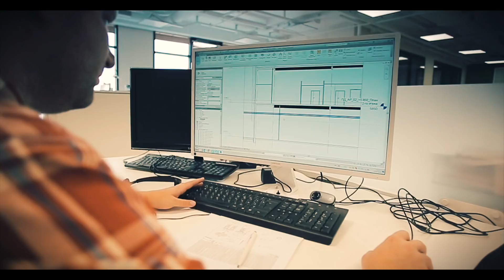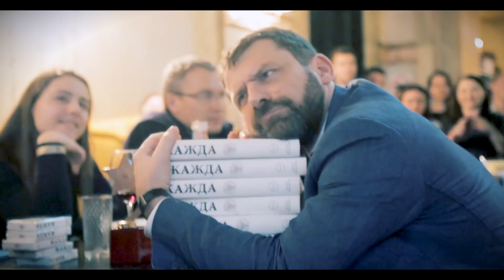ИГОРЬ РЫБАКОВ и ИВАН АЛЕХИН на StartUp Show, директор Unica ОЛЕГ МАЛАХОВ, розыгрыш книги ЖАЖДА. БК10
РОЗЫГРЫШ - В этом выпуске мы разыгрываем 5 книг ИГОРЯ РЫБАКОВА "ЖАЖДА". Для участия в конкурсе нужно быть подписанным на канал "Бизнес класс" и оставить любой адекватный комментарий под этим видео. 10 января в группе ВК мы определим победителей

Сорри за некоторые проблемы со звуком в выпуске.

Меня зовут Горчаков Григорий. В первом выпуске своего блога «Бизнес класс» я пошел на эксперимент - поставил перед собой 10 целей, которые должен выполнить за 1 год.

БИЗНЕС КЛАСС ВЫПУСК 10

В этом выпуске я посетил СтартАп Шоу - мероприятие, в рамках которого авторы перспективных стартапов презентуют свои бизнес-проекты перед авторитетной аудиторией инвесторов. В этот раз "звездным инвестором" стал российский предприниматель, участник списка Forbes, совладелец корпорации Технониколь и со-основатель Рыбаков Фонд - ИГОРЬ РЫБАКОВ. Он и другие инвесторы выберут понравившиеся им стартапы для дальнейшей их проработки и инвестирования.

В рамках мероприятия, я возьму короткие интервью у основателя StartUp Show ИВАНА АЛЕХИНА и одного из участников шоу, основателя компании "Быстро и вкусно" ЕВГЕНИЯ ТИХОНОВА

Я побеседую с председателем курского отделения «Деловой России», со-основателем и генеральным директором компании "Уника инжиниринг" - ОЛЕГОМ МАЛАХОВЫМ. Олег расскажет, как он, будучи выпускником МГТУ им.Н.Э.Баумана, сумел создать компанию с численностью сотрудников более 500 человек. Сегодня Unica является лидером на рынке услуг для объектов здравоохранения, зданий промышленного и административного назначения.

В конце видео я  разыграю 5 книг Игоря Рыбакова "Жажда". Поэтому обязательно досмотрите видео до конца.